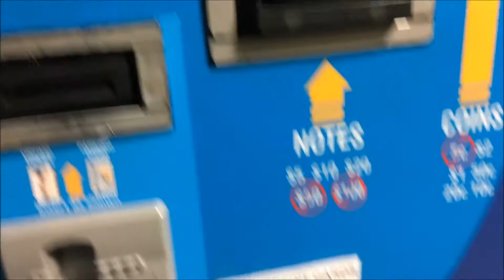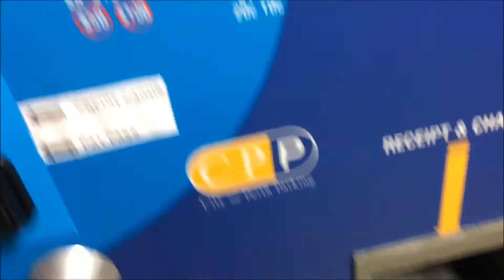Toyotas in the Quay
My vlog of the Toyotas in the Quay car show
It was held at Elizabeth Quay in Perth city on Sunday the 6th of November 2016